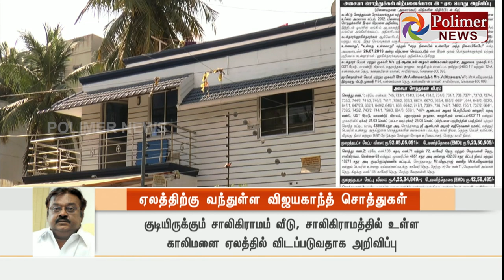விஜயகாந்தின் வீடு, ஆண்டாள் அழகர் கல்லூரி ஏலம்..!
தேமுதிக நிறுவனர் விஜயகாந்தின் சாலிகிராமம் வீடு, ஆண்டாள் அழகர் கல்லூரி ஏலம்...

சுமார் 5 கோடி ரூபாய் கடன் பாக்கியை வசூலிக்க இந்தியன் ஓவர்சீஸ் வங்கி நடவடிக்கை.